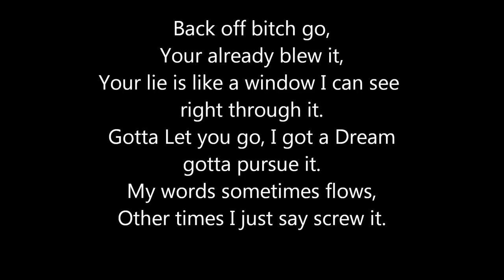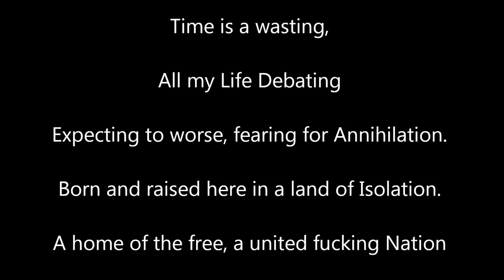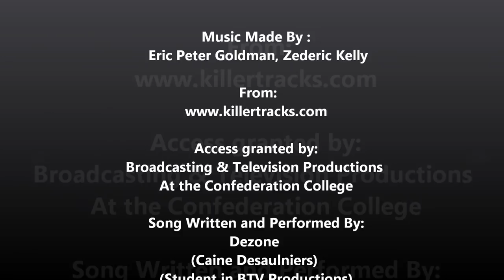Flow - Caine Desaulniers (remix)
Original song : "Tweaked and Running" by Eric Peter Goldman and Zederic Kelly.

Lyrics written and Performed by: Caine Desaulniers (Dezone)

Song access from Broadcasting Televison Productions Course in Thunder Bay Ontario.

I own no rights to the song and have no ownership of this song. (only my vocals and lyrics)

The lyrics are written by Caine Desaulniers and I claim full rights to them.
The vocals in this song are owned and written by Caine Desaulniers.